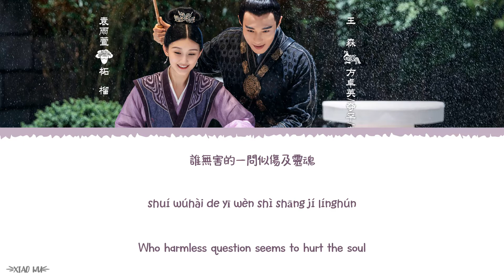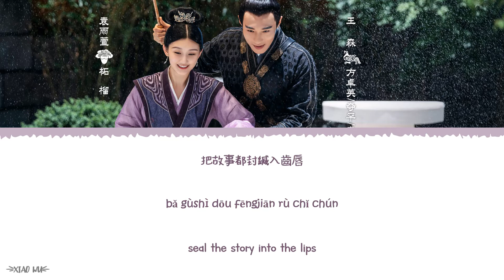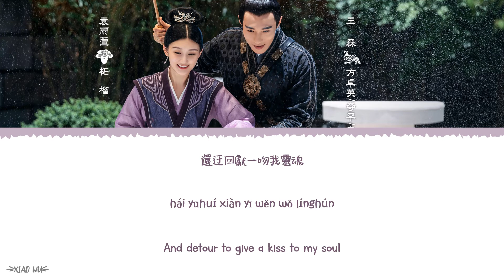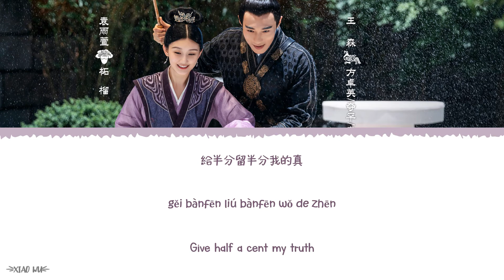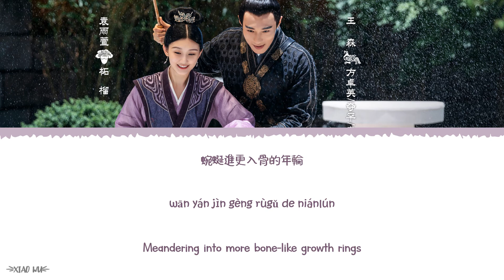Birthday (生辰) - Zhang Lei (张磊)《Novoland: Pearl Eclipse OST》《斛珠夫人》Lyrics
Year released: 2021
Song Title: Birthday (生辰)
Artist: Zhang Lei (张磊)
Soundtracks: 《Novoland: Pearl Eclipse OST》《斛珠夫人》

Chinese|Pinyin|English Lyrics